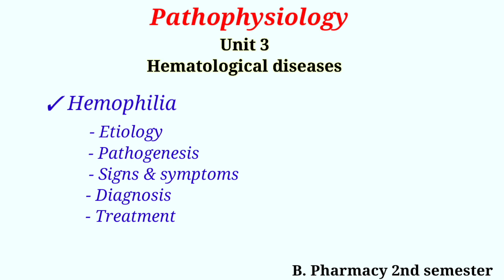Hemophilia disorder | Hematological disease | Pathophysiology | Unit 3 | B pharmacy 2nd semester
In this video we will learn about the pathophysiology of hematological disease that is hemophilia in the subject of pathophysiology in B pharmacy 2nd semester.
In pathophysiology we talk about these points:
1. Etiology
2. Pathogenesis
3. Signs and symptoms
4. Diagnosis
5. Treatment

Swargi patel